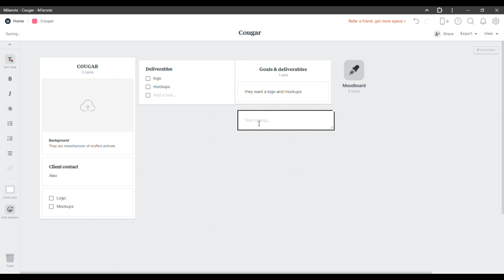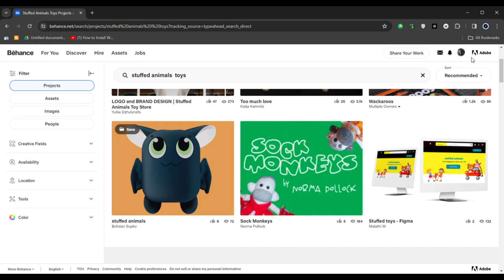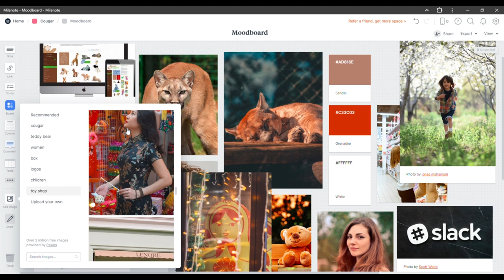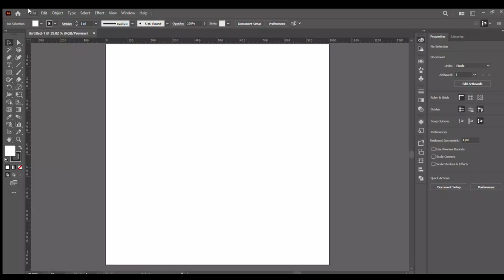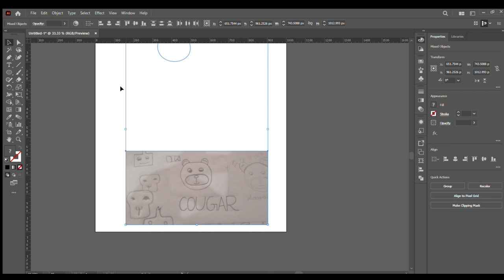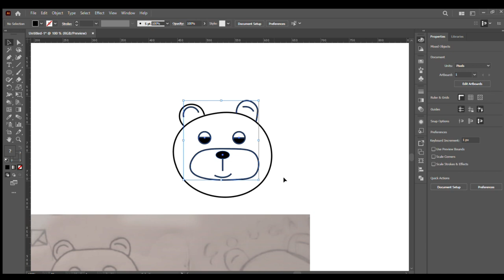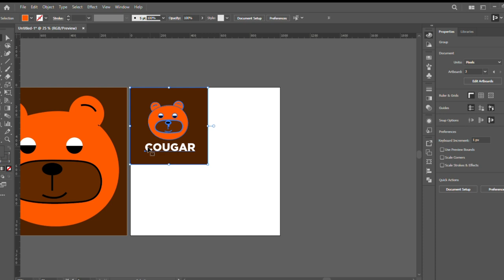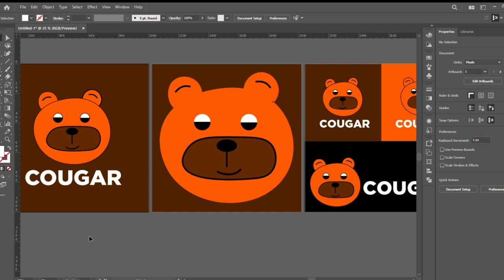My logo Design process#logodesign